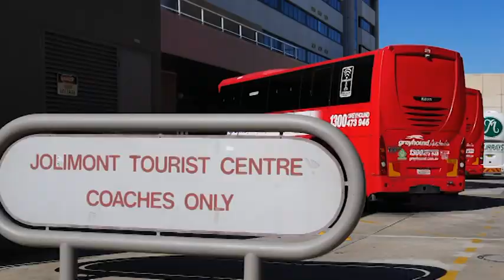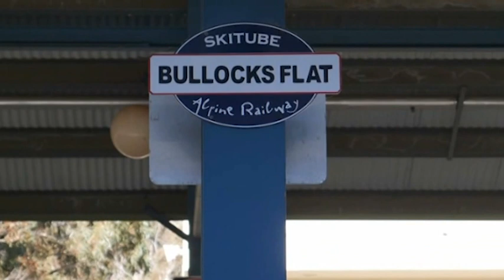Greyhound Bus - Sydney to Snowfields 2017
Greyhound Bus to Snowfields 2017